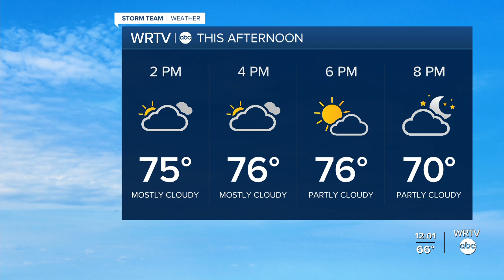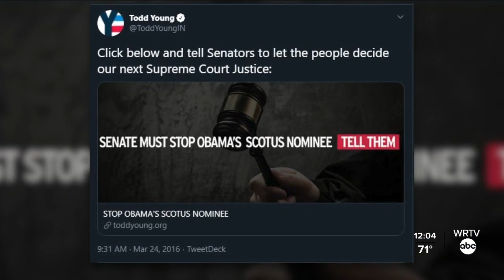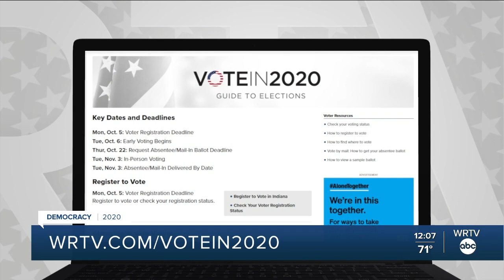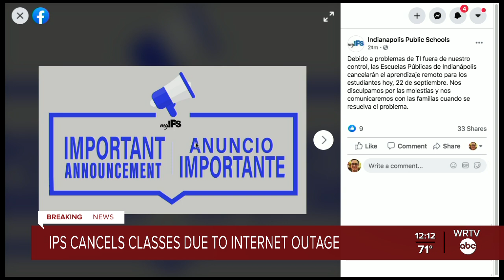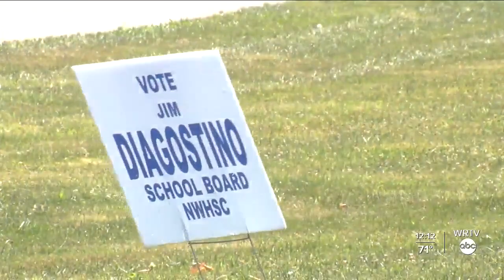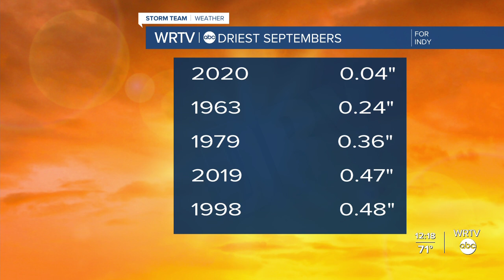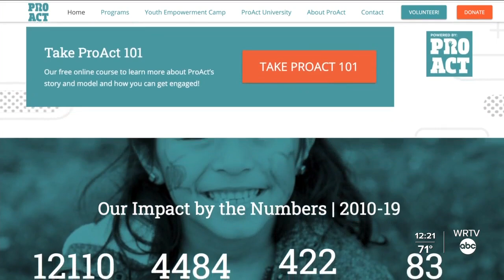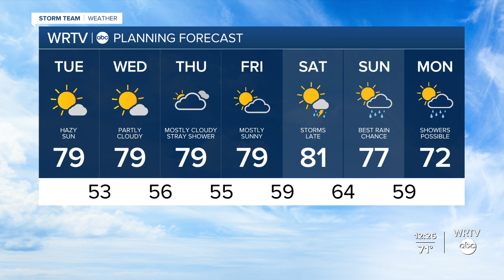WRTV News at Noon | Tuesday, September 22